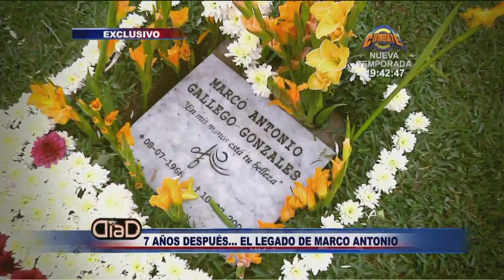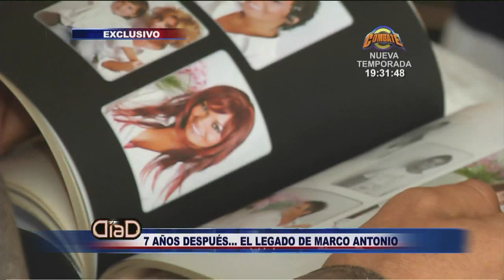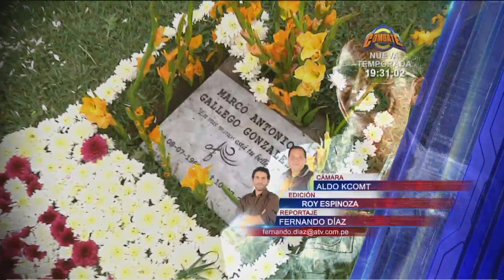El legado de Marco Antonio después de siete años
El estilista no solo destacaba por su profesionalismo sino por su personalidad chispeante, hiperquinético y siempre rodeado de un aura de glamour. Lo que derivó en convertirse en el estilista favorito de artistas y modelos, quiénes siempre destacaron su humildad. Por lo que aún vive en todos y todas quiénes los conocieron e incluso al escuchar su nombre duele el corazón al recordar la forma tan trágica de su muerte. Su familia mantiene el legado de "Cabellos por la vida" la iniciativa que le entrega a las mujeres que han perdido su pelo producto del cáncer el autoestima de sentirse hermosas siempre.